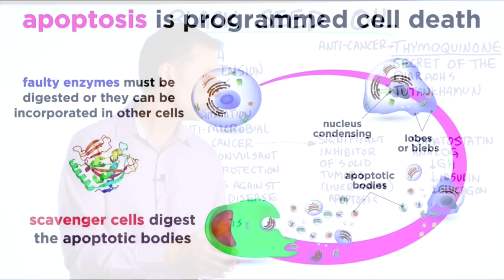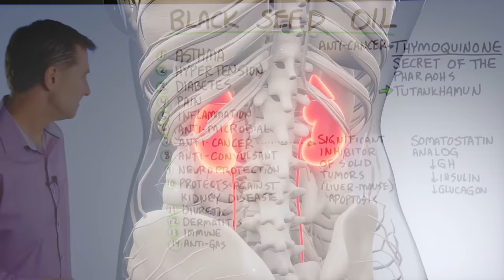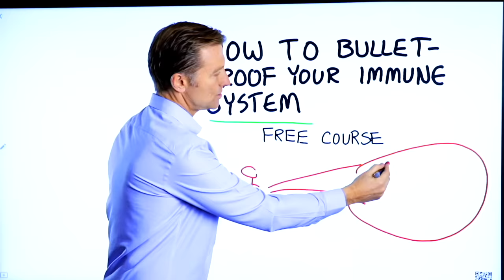The Benefits of Black Seed Oil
Timestamps
0:00 What is black seed oil?
0:22 Black seeds oil benefits
3:00 Bulletproof your immune system *free course!

Today we’re going to talk about the benefits of black seed oil. Black seeds have been used for a long time in many different cultures. Black seeds were actually found in the ancient Egyptian tomb of the pharaoh King Tut.

Potential benefits of black seed oil:
 • It may help with asthma
 • It may help with hypertension
 • It may help with diabetes
 • It may help with pain
 • It may help decrease inflammation
 • It’s antimicrobial
 • It’s anti-fungal
 • It’s antiviral
 • It’s antibacterial
 • It’s anticancer
 • It’s anticonvulsant
 • It's neuroprotective
 • It can protect against kidney disease
 • It can act as a diuretic
 • It may help inhibit dermatitis
 • It can support the immune system
 • It’s anti-gas

I hope this helps you better understand the amazing benefits of black seed oil.